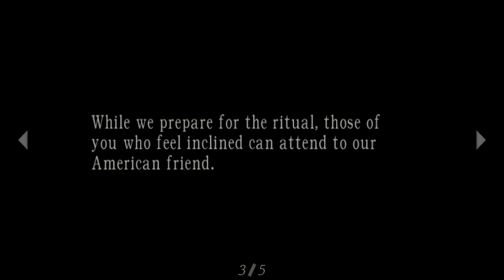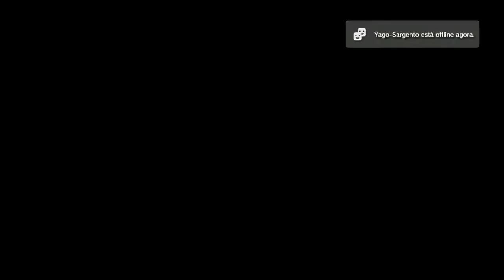Resident Evil 4 HD - Capítulo 4-1 #4 - As engrenagens e a ponte do castelo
Resident Evil 4 HD detonado - Comentado em Português-Brasil
Plataforma: Playstation 3 - PS3
ID PSN: CSPSX

Desta forma, você fica sempre por dentro das novidades e ainda ajuda na divulgação do canal.

RETRIBUO INSCRIÇÕES

+ Se você é inscrito ou chegou agora, e possui seu canal, será um prazer retribuir sua colaboração.
+ IMPORTANTE: Retribuo apenas as inscrições dos canais que possuem as informações de inscrições públicas, ou seja, assim consigo gerenciar quem realmente se inscreveu no meu canal para que eu possa retribuir e evitar os "inscritos fantasmas" que pedem inscrição, mas não inscrevem-se.

Assuntos relacionados:
resident evil 4 capitulo 1-1, resident evil 4 chapter 1-1, resident evil